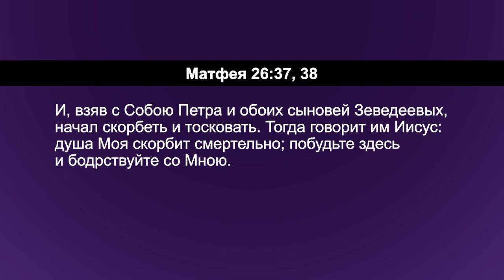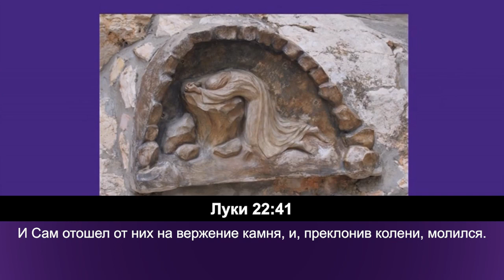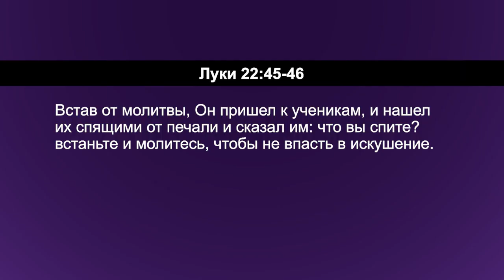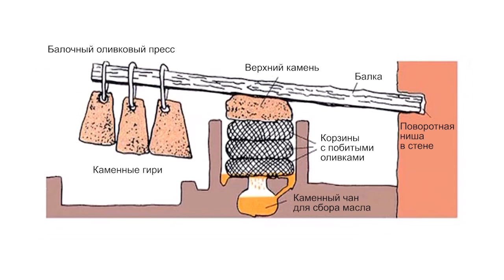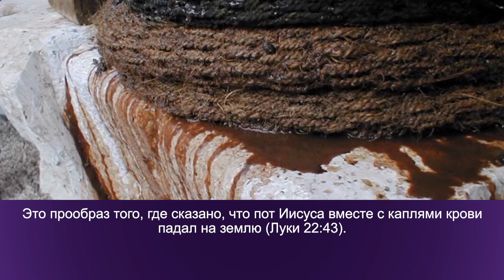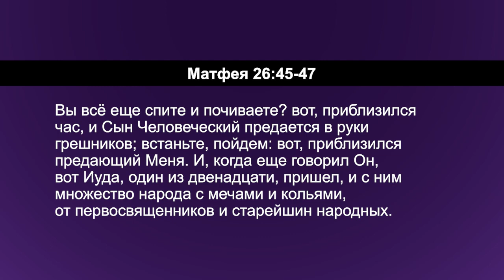ПРИНЦИПЫ МОЛИТВЫ. №13 «Углубляясь в Слово» (169)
В этой серии программ пастор Дерек и Хилари Уокер разбирают молитву «Отче наш» и ободряют вас в молитвенной жизни.

В своем послании служители затрагивают тему молитвы посвящения: «да приидет Царствие Твое; да будет воля Твоя и на земле, как на небе». Пасторы детально говорят об этом виде молитвы.